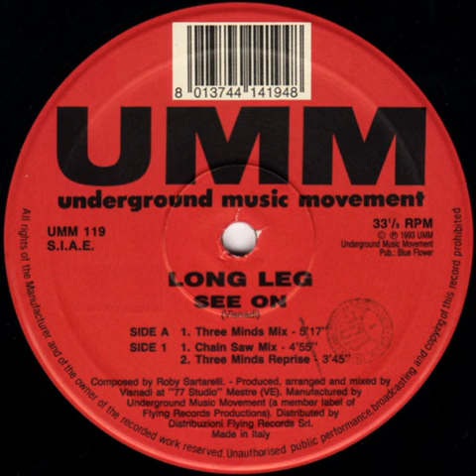Long Leg ‎– See On (Three Minds Reprise)